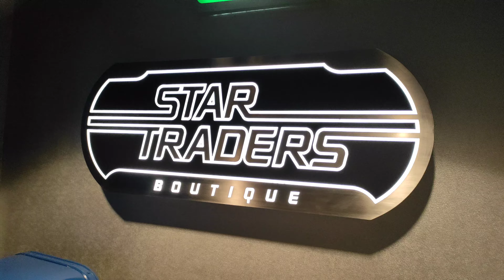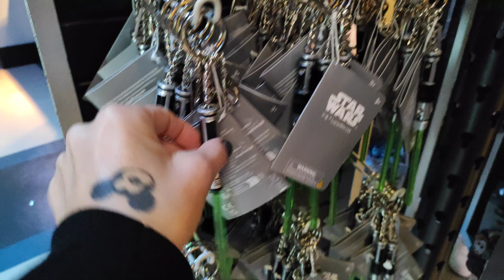Star Traders Boutique / Discoveryland / Disneyland Paris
Ciao a tutti in questo video Vi portiamo assieme a noi nel meraviglioso negozio STAR TRADERS che si trova a Discovery Land proprio all'uscita dall'attrazione Star Tours.
Una full immersion nel mondo Star Wars con tantissimi prodotti !